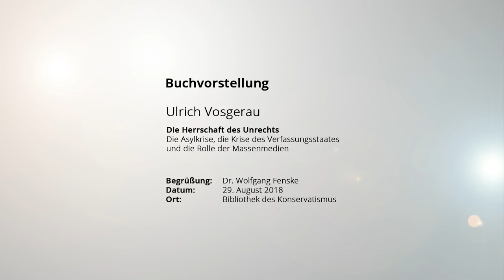Ulrich Vosgerau: Die Herrschaft des Unrechts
Am 29. August 2018 stellte Ulrich Vosgerau sein Buch "Die Herrschaft des Unrechts – Die Asylkrise, die Krise des Verfassungsstaates und die Rolle der Massenmedien" vor. Der habilitierte Jurist hatte bereits im Herbst 2015 seinen Aufsatz "Herrschaft des Unrechts" in der Zeitschrift Cicero publiziert und mit diesem Begriff die Grenzöffnungspolitik der Bundesregierung kritisiert. Vosgerau schilderte die Probleme der Rechtswissenschaften im Zeitalter der Post-Demokratie, in welchem die Expertenmeinung der Juristen immer mehr hinter die veröffentlichte Meinung der Medien zurückgedrängt werde. Die Folge sei eine kurzsichtige, nur auf das eigene Erscheinungsbild in den Medien ausgerichtete Politik, getrieben dadurch, aus Angst durch einen Medienskandal Posten und Macht zu verlieren. Diese von Politikwissenschaftlern sogenannte "Skandalokratie" arbeite ohne längerfristige politische Agenden und führe letztlich zu einer Abwertung und Nichtbeachtung der geltenden Gesetze und sogar zu einer "Herrschaft des Unrechts".